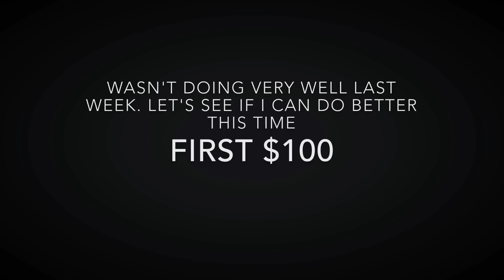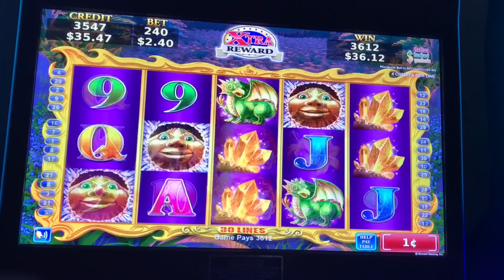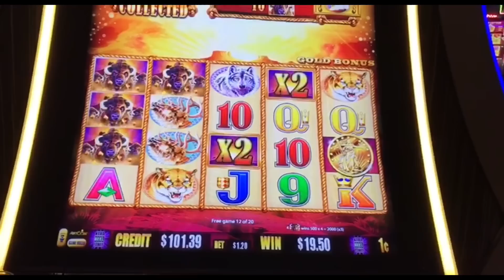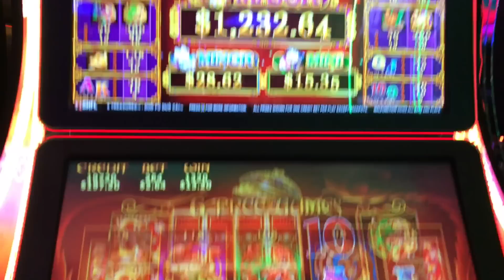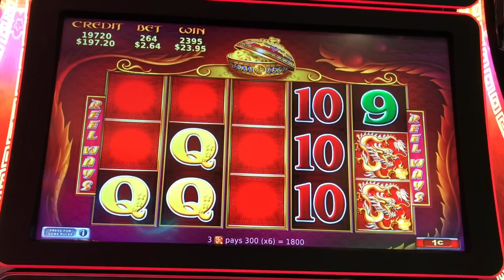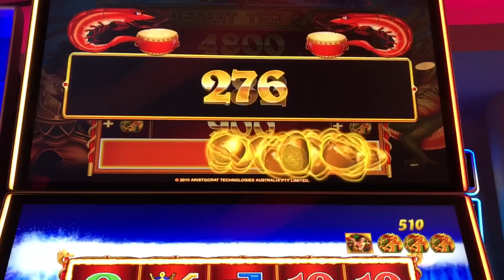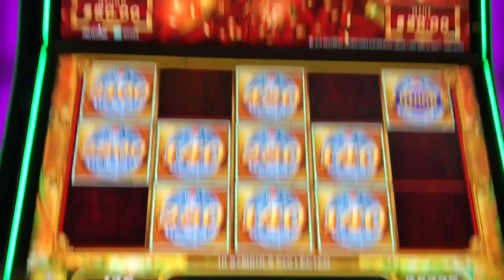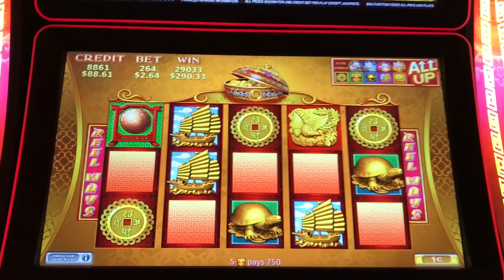***BIG WIN $2.64 BET*** SUPER SWEET Bonus Games on FORTUNE 88 | THE THIRD PRINCE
Games
1. Volcanic Rock Fire
2. Buffalo Gold
3. 5 Treasure
4. The Third Prince
5. Long Teng Hu Xiao
6. Fortune 88